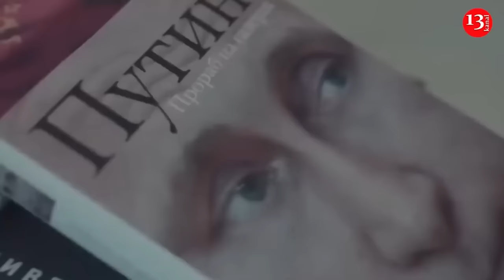Russia launched rocket attack on retirement home house where hundreds of elderly people live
Russian forces attacked a retirement home in the city of Sumy with a guided aerial bomb on Sept. 19, killing one person and injuring at least 14 others, regional officials said. A total of 221 elderly people lived in the retirement home.

The attack partially destroyed two floors of the building, the Interior Ministry said. There are no people trapped under the rubble. A total of 147 people have been evacuated.

"People are being moved to new prepared places. They need medical and psychological assistance," Governor Volodymyr Artiukh said on national television.

"The attack happened in the afternoon. People were having lunch or resting and were shocked."

Russia has intensified its attacks on bordering Sumy Oblast, which the military considers to be a response to Kyiv's success in the Kursk operation that was launched in early August. Ukrainian authorities are planning to evacuate a total of 45,000 residents from the region. The Russian military is striking Sumy Oblast because of Ukraine's successes in Russia's Kursk Oblast, Vadym Mysnyk, a spokesperson for the Ukrainian military's Operational Tactical Group Siversk, told Radio Free Europe. Mysnyk nevertheless said that Russian strikes on Sumy Oblast would have continued even if Ukraine had not successfully advanced in the Kursk sector. While Russia has ramped up attacks against the region since August, Sumy Oblast has been shelled on a daily basis since the beginning of the full-scale invasion in 2022. "It's just a matter of time before they dump all this on us. Either in Sumy Oblast or in another city. But they will strike at Ukraine with everything they have, using the entire arsenal," the spokesperson said.